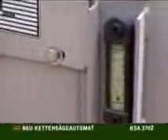Automat KSA 370 Z s pohonem na traktor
Automat KSA 370 Z od Německé firmy BGU s pohonem na traktor.